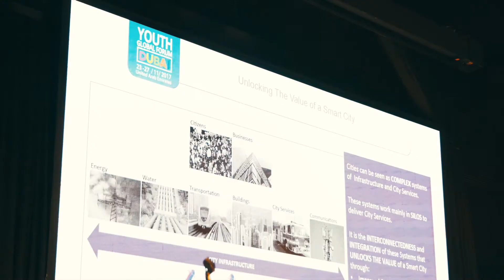Global Youth Global Forum 2017: Funny Excerpts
Creator/ Editor: Vasilisa Vershinina
Cameraman: Victor Patukov